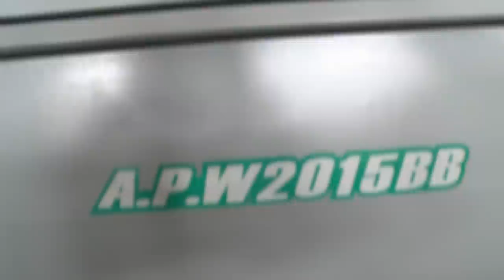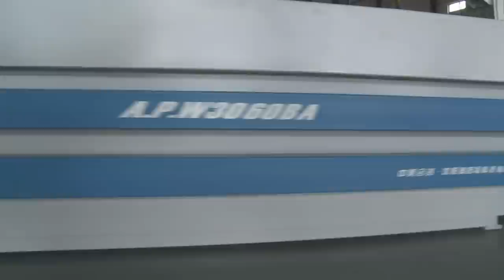AV Waterjet Milwaukee, Wisconsin (Manufacturing plant at Shenyang, China)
AV Waterjet